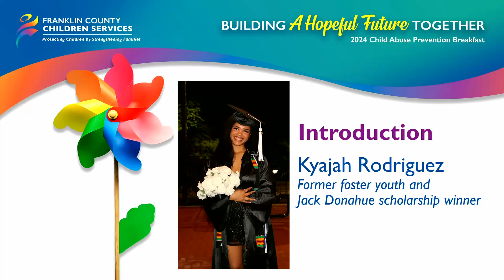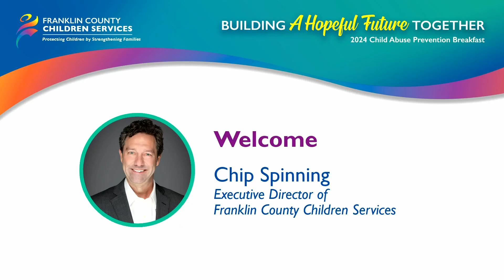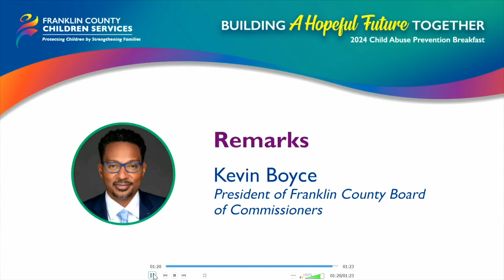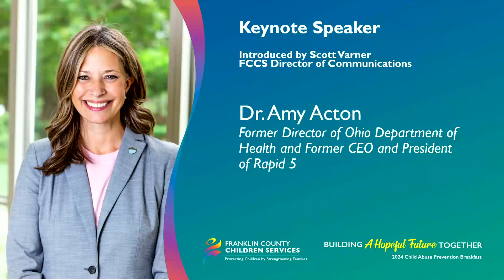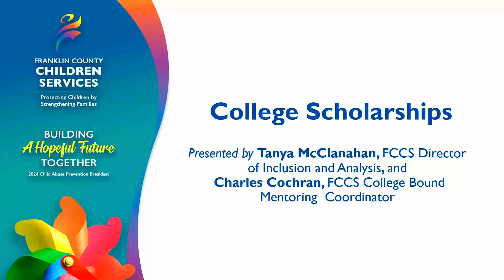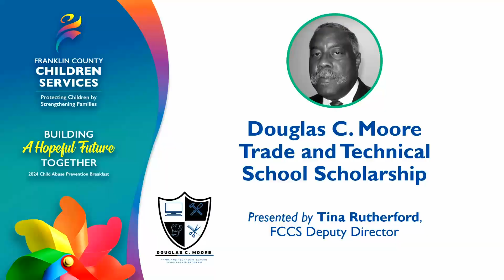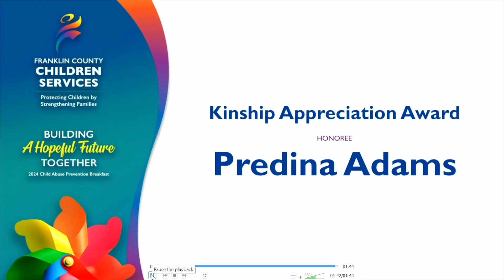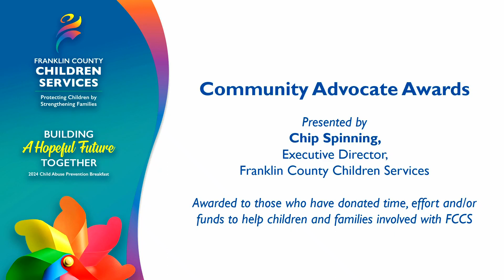2024 Child Abuse Prevention Breakfast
The annual Child Abuse Prevention Breakfast was held April 10 at Columbus State Community College. The event was an occasion for recognizing the youth, families, staff, and community advocates who are building a hopeful future together.